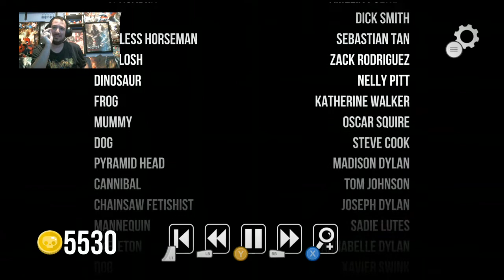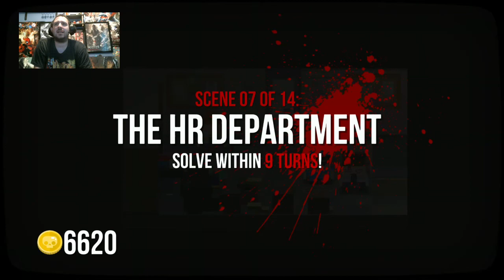255.2 Livestream - The Perfect Night To Swim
By popular demand... For some reason?? lmao, You guys wanted to see my day to day grinds perfecting games for the shows and what I do in some of my free time now you can. Your Welcome! Feel free to come join when I'm on Mixer or Twitch sometimes even. Rose-Play series continues with livestreams now here and there.